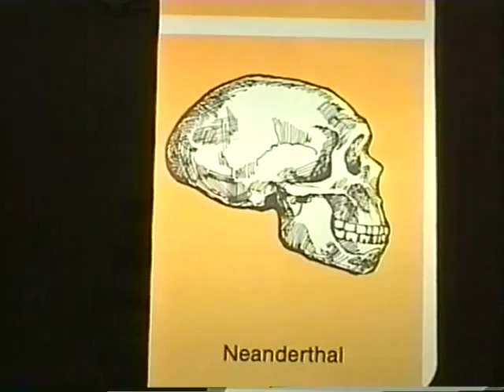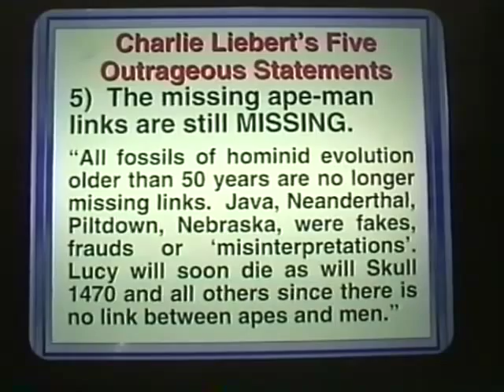Aren’t the fossils of dinosaurs and Neanderthal man very old and don’t they show death before man?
In this video Charlie Liebert answers the subject question.  Charlie Liebert is a Christian apologist that has written two books.  Charlie became a Christian at age 35, converted from hard-core atheism.  Understanding the atheistic worldview and often hearing the  “hard” questions the world uses to stump believers he developed a solution to get past those questions to witness to Jesus’ salvation.  In 2012 Charlie taught this strategy to a group of Christian Businessmen. It was so well received he decided to put it into book form, hence, two books, published in June 2015.  First, Always Be Ready to Give an Answer!  presents a personal Christian evangelism strategy that gets to the Gospel before answering those “hard” questions enabling one to share Christ at every opportunity.  Second, ANSWERS for “The Hope That Is In You”, gives direct, simple answers to the world’s “hard” questions, answering more than 100 of the questions Christians are often asked by unbelievers.  The combination of these two books will help every Christian overcome their fear of answering the “hard” questions and make them a fearless evangelist.  Jesus told us to declare the Gospel to the world around us, now every Christian can with confidence! htttp://yourchristiananswers.com